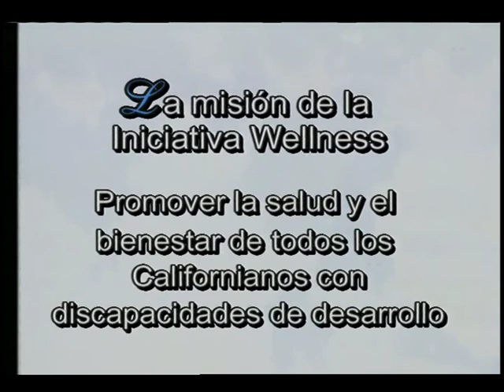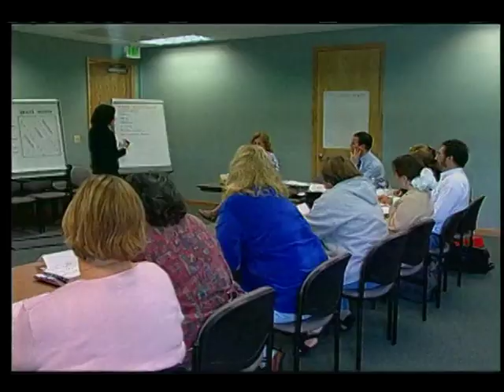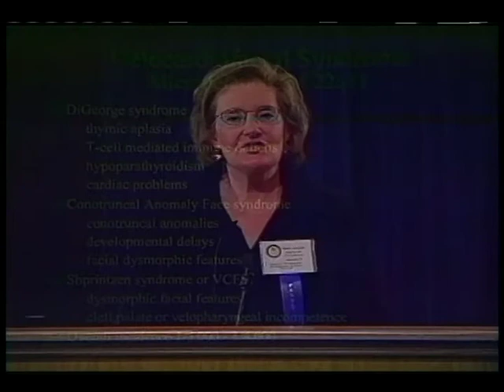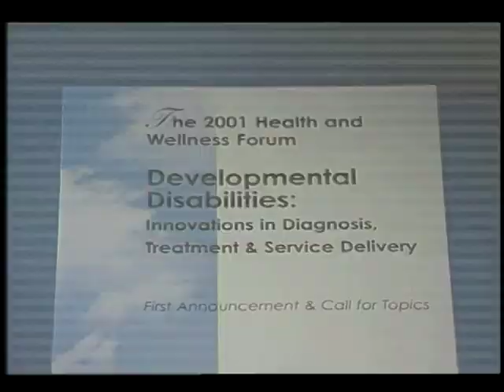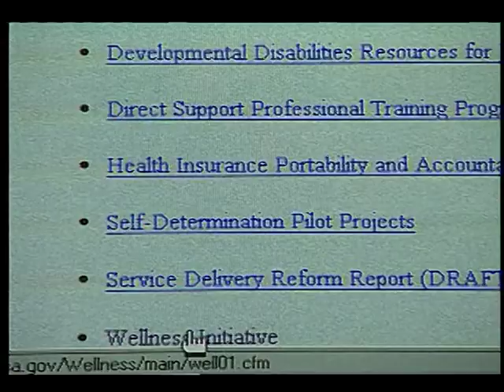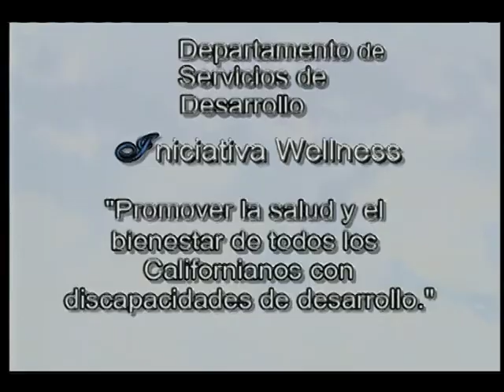The DDS Wellness Initiative (Spanish)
The DDS Wellness Initiative (Spanish)  - California Department of Developmental Services 2003 - DVD 294 - This video was developed to highlight the activities of the DDS Wellness Initiative. The video will familiarize prospective project partners, legislators, regional centers, government entities, and others with the scope and accomplishments of the Wellness Initiative. This video is available in English and Spanish, both with closed captioned.